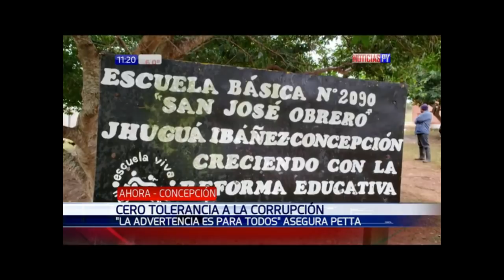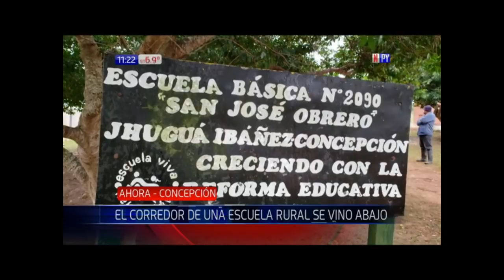Tolerancia cero ante casos de corrupción en el MEC, dice Petta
Durante su visita al departamento de Concepción, el titular del MEC Eduardo Petta, recibió distintas denuncias de corrupción en la zona. El ministro aseguró que no tolerará ningún tipo de hecho ilícito durante su gestión.